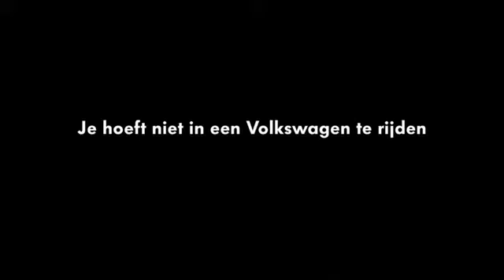the dog le chien